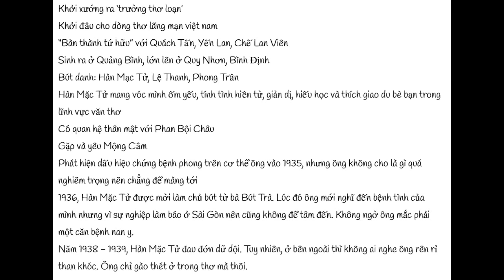CHUYỆN TÌNH của nhà thơ HÀN MẶC TỬ/ ATV CHANNEL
Vài tóm tắt gọn qua video sáng tạo về nhà thơ Hàn Mặc Tử.
Những bài thơ của ông đều chứa đựng sự cô độc của bản thân và sự dằn vặt trong tâm hồn. Chủ đề về cái chết trong thơ Hàn Mặc Tử được thể hiện như một sự giải thoát và thông qua những dự cảm đầy bí hiểm trước về sự ra đi vĩnh viễn của ông vào 1940.
Chúng ta có thể thấy rằng ông vì quá cô đơn, đến độ cái chết như một thứ rất gần và thật. Tuy nhiên, ông đã tạo ra một thế giới khác, nơi khi con người đã rời bỏ cuộc sống, tìm đến đây là nên vì họ có thể dứt bỏ mọi nỗi đau thể xác lẫn tinh thần.